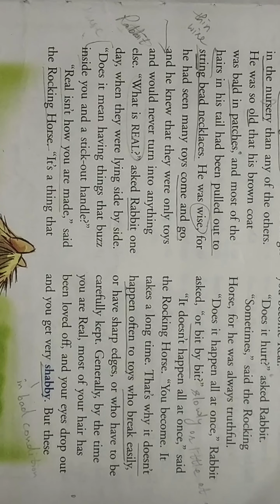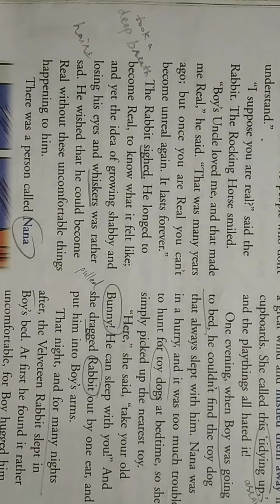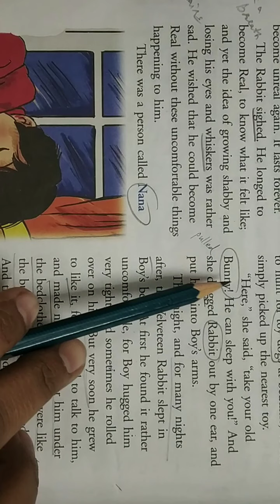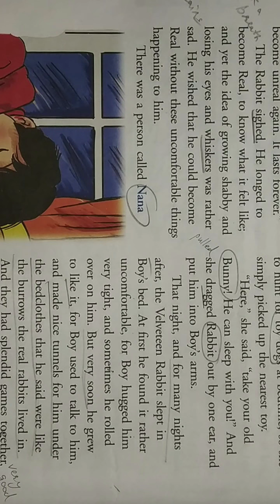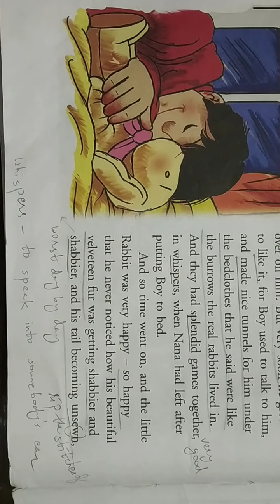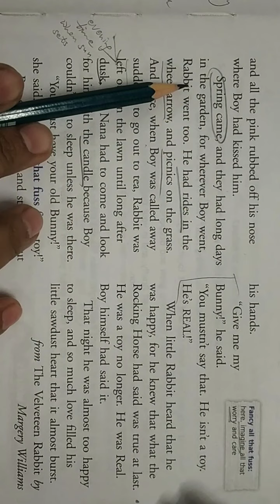Class-4, Subject-English-2, Video-66, Chapter-12, Part-2 by Mrs Bharti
Bharti
Class 4
Subject - Eng lI
Video 66
L-12 How Rabbit became real(Part 2)